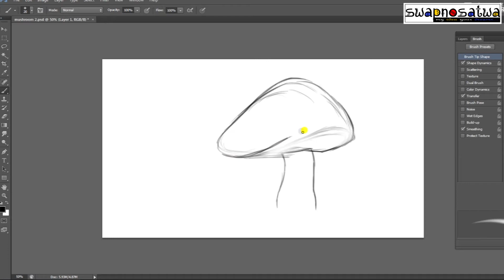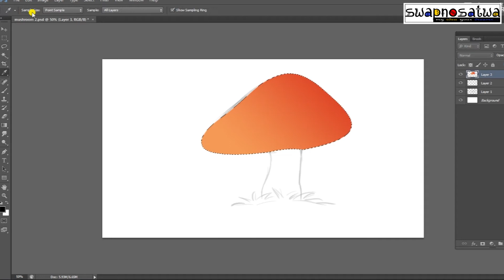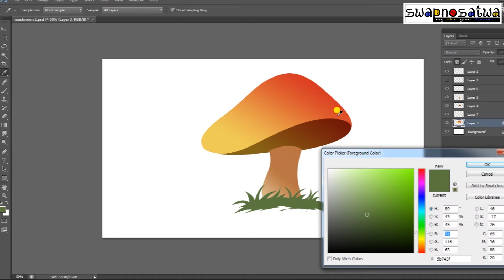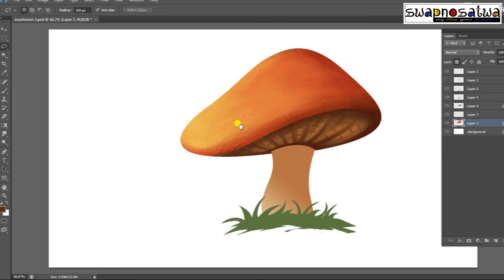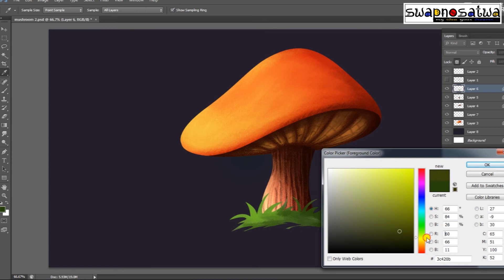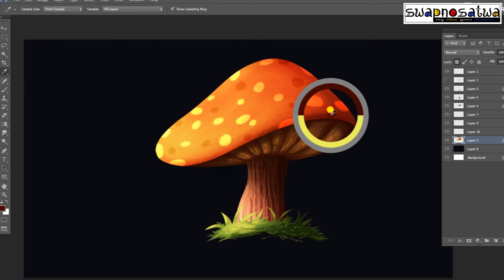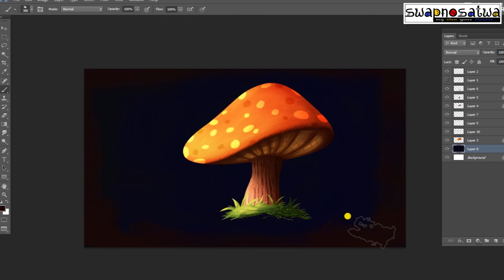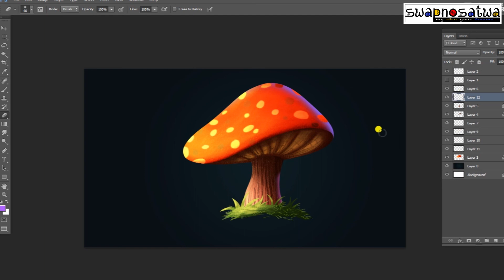MUSHROOM || PHOTOSHOP || DIGITAL PAINTING || GAMING PROPS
mushroom digital painting.photoshop

thanks.